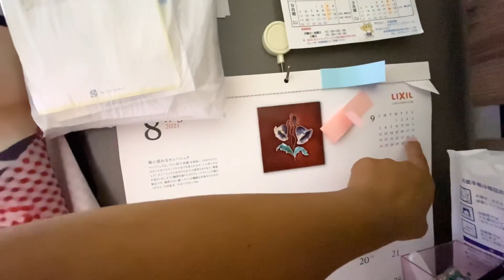FICA A LIÇÃO PERDI TEMPO E DINHEIRO ?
Eu vou recomeçar sempre que preciso pela minha família